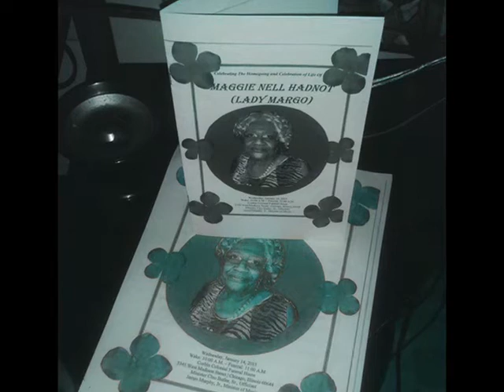in making song of i miss my granny lady margo snippet 2016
i miss my granny lady margo snippet 2016